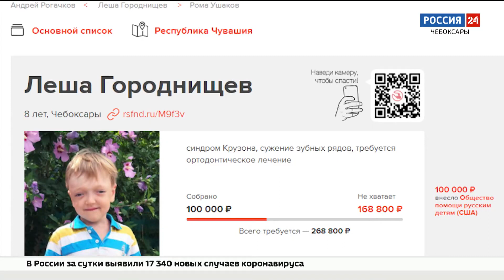Леша Городнищев, 8 лет, синдром Крузона, сужение зубных рядов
Леша Городнищев, 8 лет, синдром Крузона, сужение зубных рядов, требуется ортодонтическое лечение